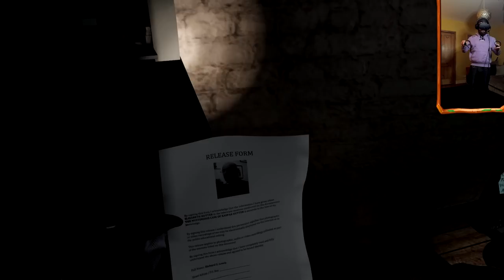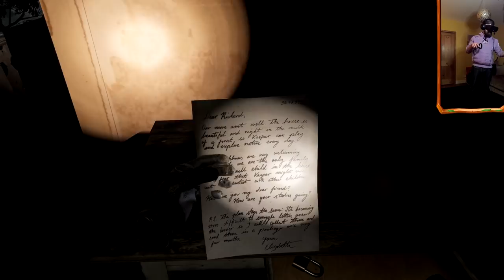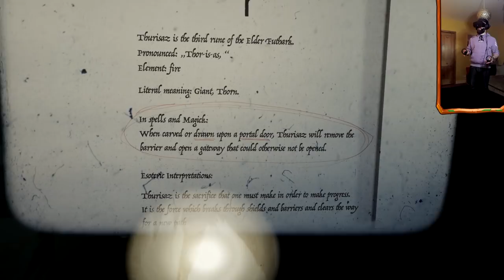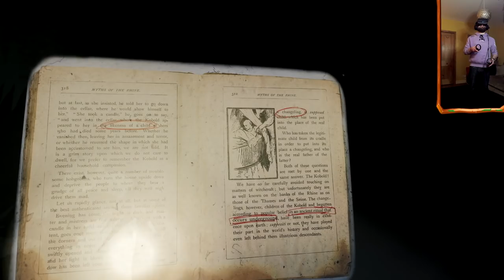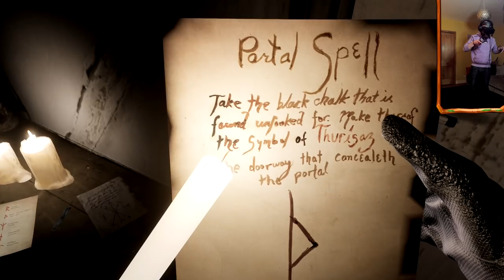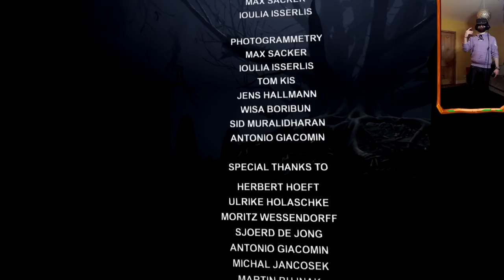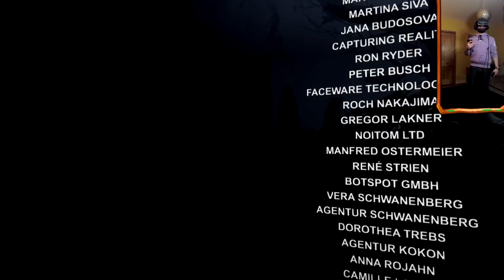KOBOLD VR GAMEPLAY // THE SCARIEST VR GAME FOR UNDER £5? // Exploring A VR Haunted House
Are you looking for some VR jumpscares? Perhaps you just want the scariest VR game for under £5, something to dare your friends to try? Kobold VR (Kobold VR experience chapter 1) might just be that game. Well, it's actually more of an interactive short film, with a high level of polish & some seriously impressive sound design, this VR haunted house had me squirming for the entirety of it's short run time. If you're looking for something similiar to Blair Witch VR then pick this cheap VR game up today & put yourself through an intense hour of scares.

KOBOLD VR is one of many short VR horror games that have sat in my library for a little while now, today I thought I would work up the courage to jump in and see if Kobold VR experience is worth checking out. The game currently goes for around £3 on Steam and I'd say thats definitely a fair asking price for the content you get. In Kobold Chapter 1 / Kobold VR you're treated to roughly one hour of story driven horror, if you really explore every corner of the house I expect you'll get more than that but for most players the overall runtime will likely clock in at around 45-50minutes. This is one of those short VR horror games / best cheap VR games that you pick up to throw your friends & family into, when you're all gathered around and in need of some entertainment this is the perfect style of VR experience for the audience to enjoy whilst the player freaks out.

Kobold VR experience may never see any follow up chapters but it would be a huge shame if Kobold chapter 1 didn't recieve a continuation at some point. This Kobold VR gameplay / Kobold VR playthrough comprises of almost everything that is available in this release, although I've been told there are a few more VR jumpscares in there for players who go poking around in different areas. The visuals are stunning for a VR game that launched back in 2018 & it's sound design is on par with the very best VR horror games out there. I'll keep my fingers crossed that this Blair Witch VR style Haunted House VR game gets a more substantial follow up at some point in the future.

- Scariest VR game
- Best VR horror game
- VR jumpscares
- Kobold VR gameplay
- Kobold VR walkthrough
- Kobold VR playthrough
- Kobold VR endings
- Cheap VR horror games